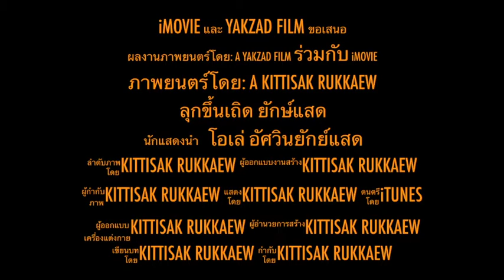ลุกขึ้นเถิด ยักษ์แสด